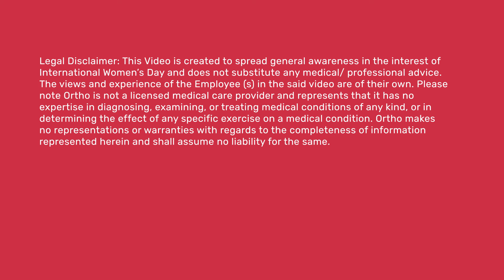International Women's Day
Ortho employee, Poonam Singh, shares her experience and highlights the importance and contribution of women across all the fields.

This IWD2022, we join billions of people and companies across the world in celebrating and recognizing the endless achievements of women across the globe.

PR-IN31-'22